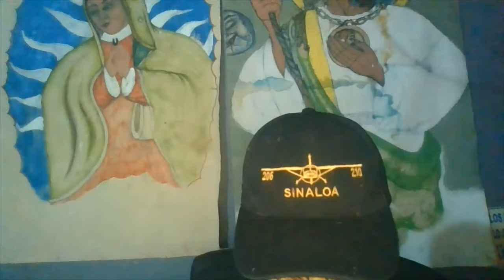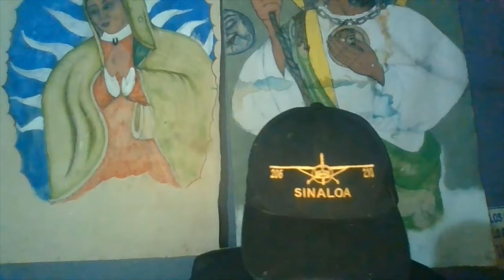Where Are The Arellano Felix Cartel Now? With Video Of Their Family Party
All videos are for educational purposes & as a journalist my mission is to prevent our youth from falling into a criminal life of lies with them ending up in prison, death, or in bad health .